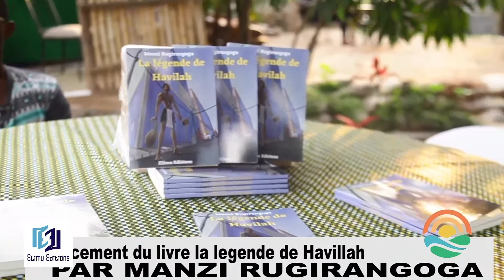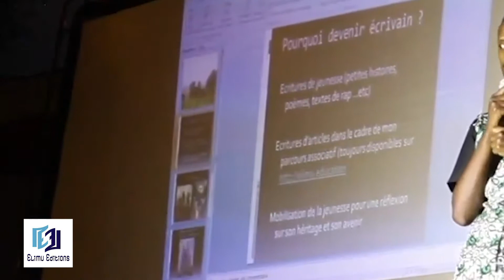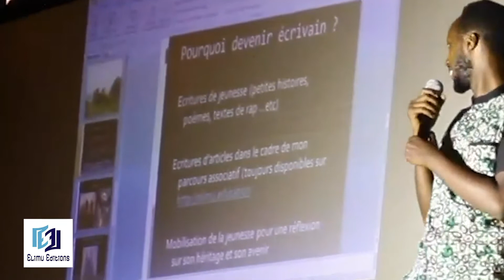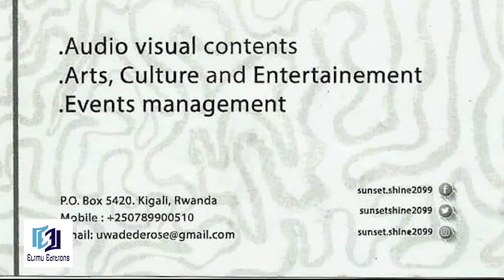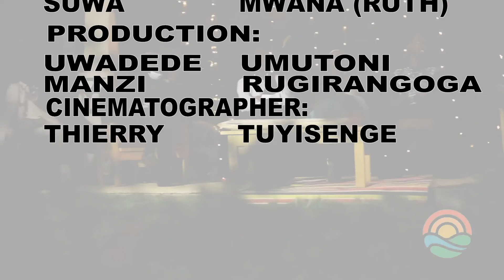Lancement du livre: " La Légende de Havillah"